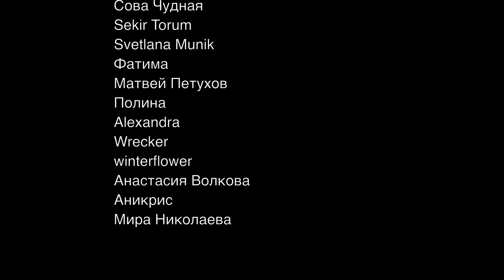Честная реакция на (G)I-dle — Allergy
00:00 Вступление
01:04 Реакция на клип
06:08 Второе прослушивание